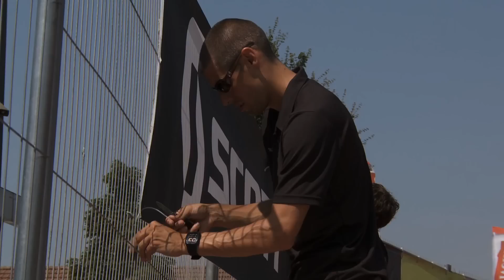Swiss Olympic Gigathlon 2012 - Olympic Friday